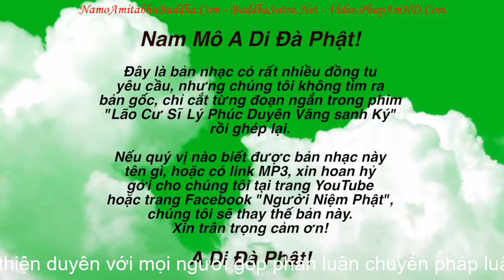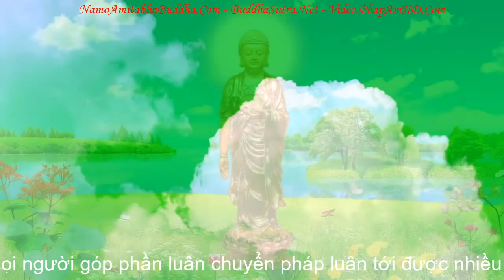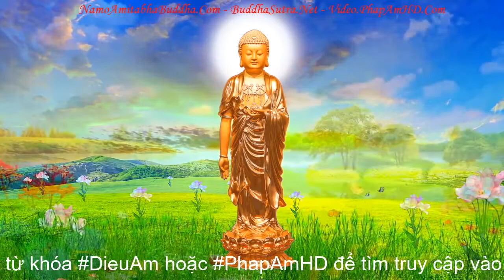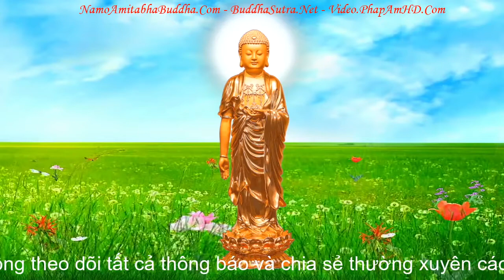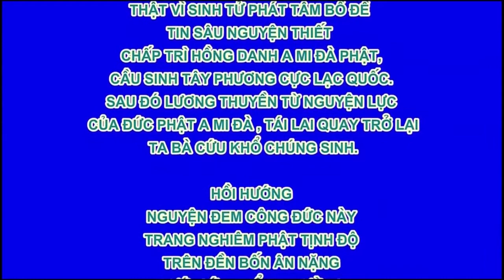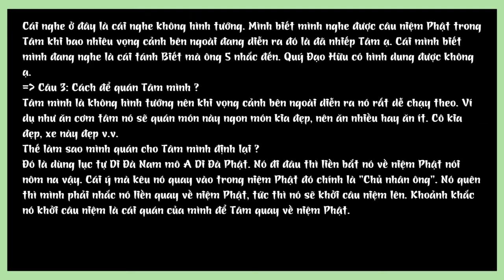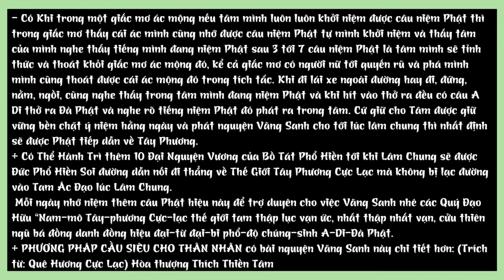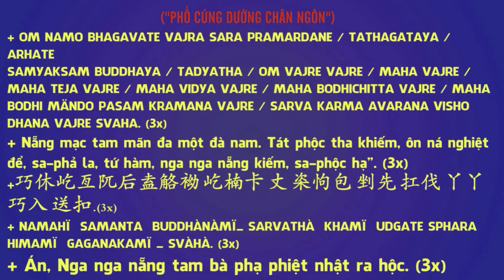Nhạc Niệm Phật Namo Amituofo mới